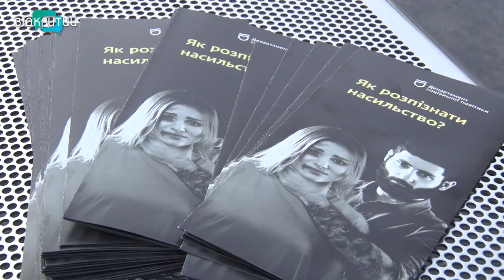Дніпро долучився до всесвітньої ініціативи "16 днів проти насильства"